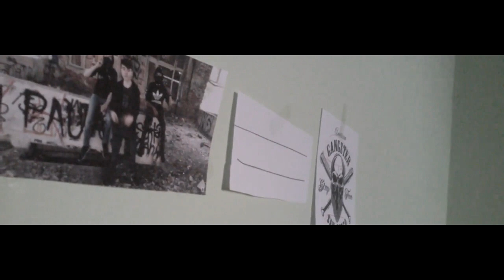Mini-TNM S2 | VCHOD vs. Basket | 4tel-Finale (1/4) (prod. by Djeebeats & Hanto)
Mini-TNM S2 | VCHOD vs. Basket | 4tel-Finale (1/4)

RR-FRIST: 23. Dezember 2018

wird nachgetragen